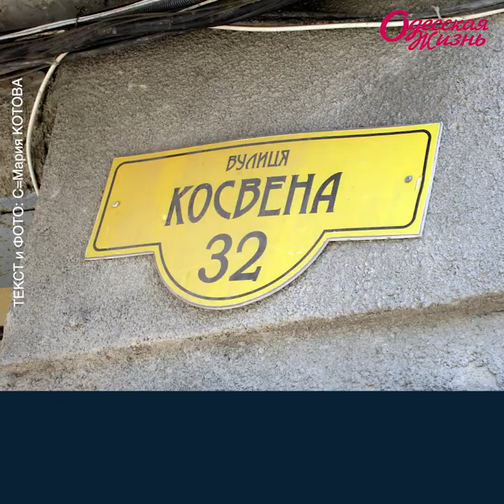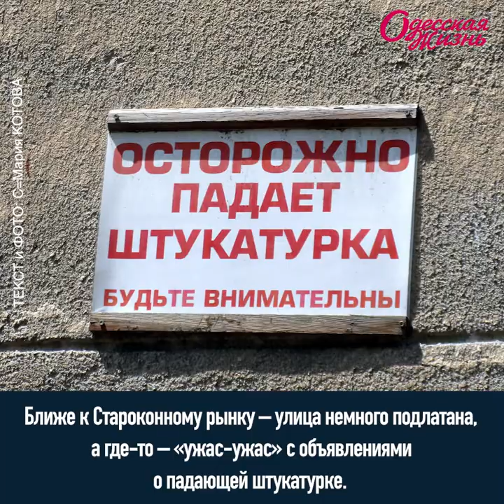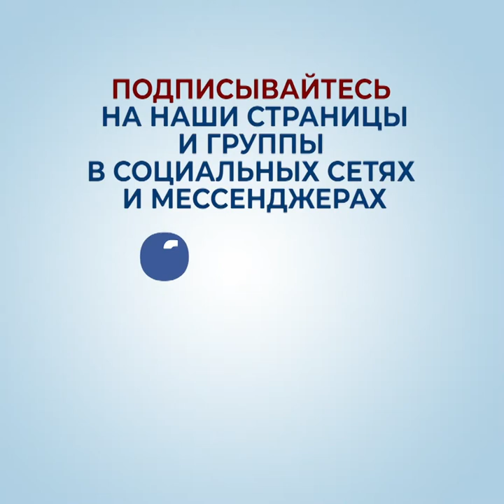Одесские истории: улица Косвенная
Сложно понять, где именно начинается, и где точно заканчивается загадочная одесская улица Косвенная. А название улицы - еще одна загадка для краеведов. По одной из версий, Косвенная названа так, потому что состоит из частей, имеющих друг к другу косвенное отношение.
Подробнее - смотрите в нашем видео и читайте на портале «Одесская жизнь»